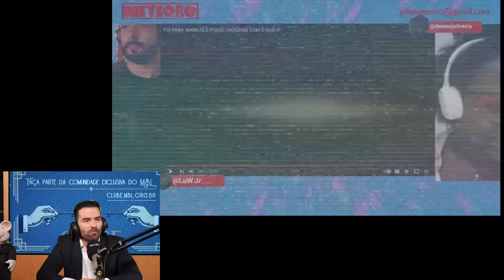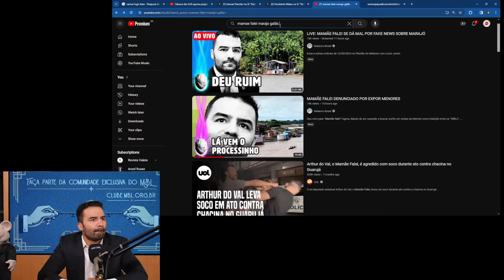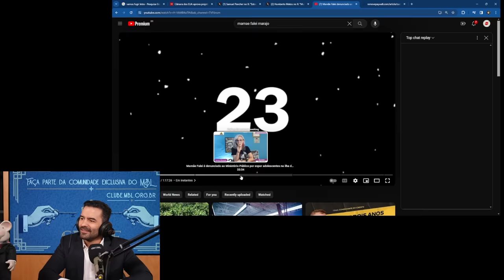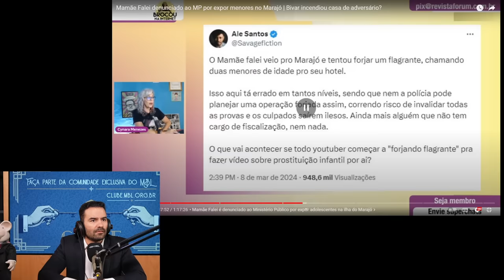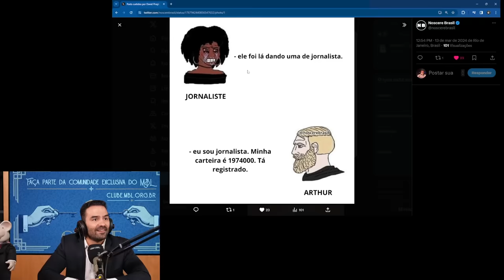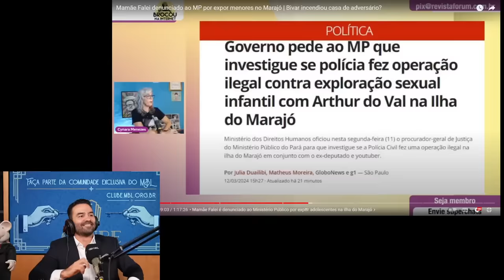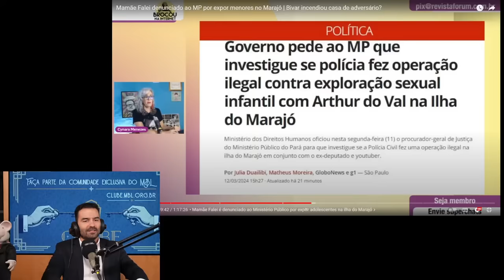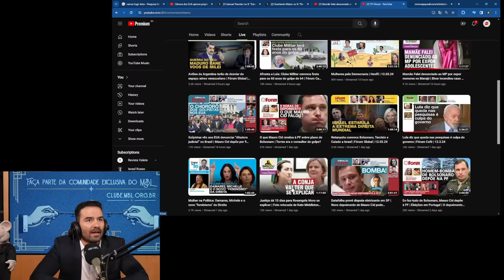METEORO BRASIL É O CANAL MAIS PODRE DO YOUTUBE! | Cortes do @MBLiveTV ​